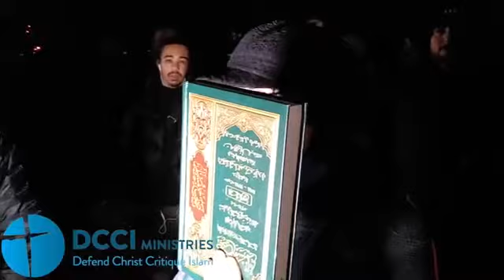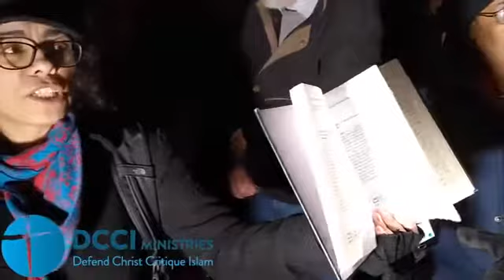Muslims deny adult breast suckling again